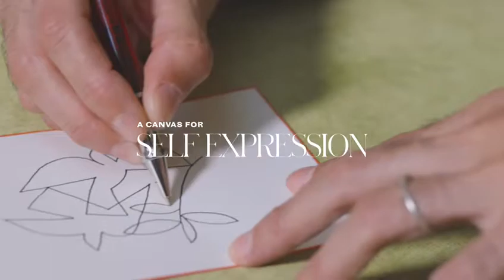Store Pineider Milano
new store Pineider MILANO
Cementine Tomasello

Take a moment for yourself, never without your beloved essentials, this is the Empress Backpack worn by @luisabertoldo